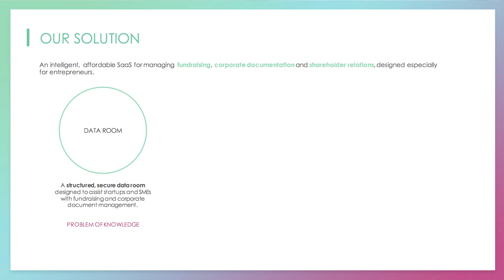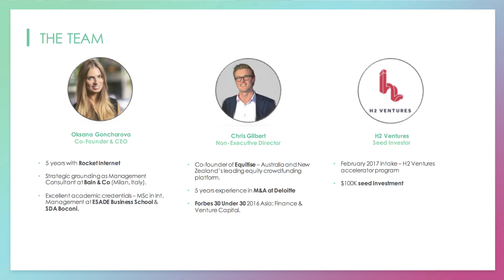Rabble | Revolutionising fundraising for private companies